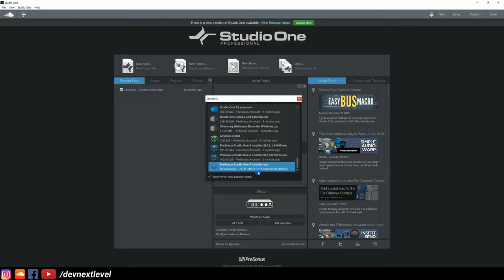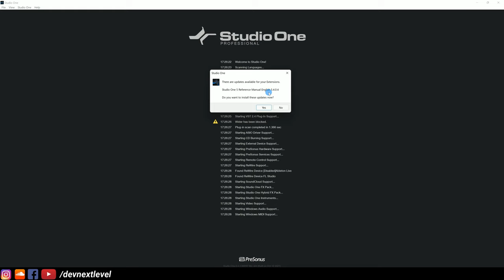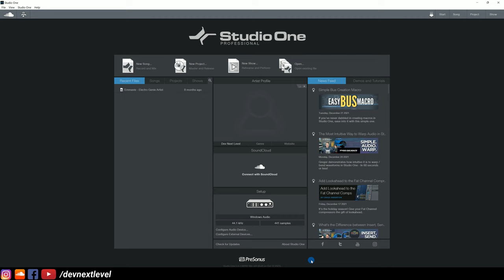Music Production Course (HINDI) - Lecture 21 - Studio One - How To Install Update